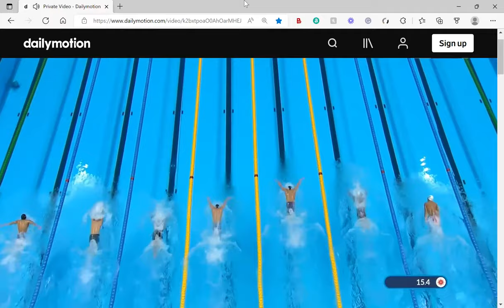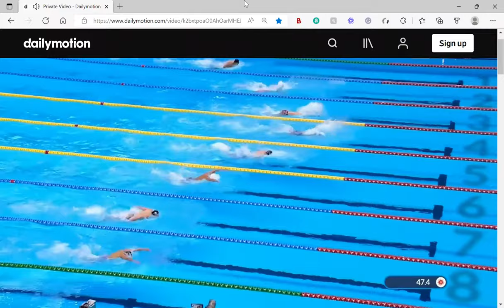2018 Asian Games Men's 100m Butterfly Final (Joseph Schooling)